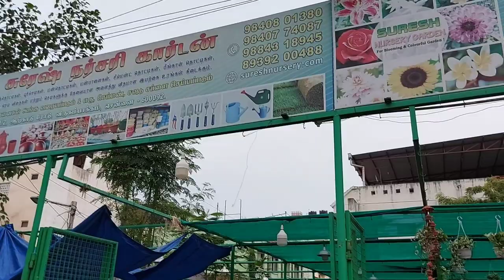Nursery la plants vanga pogalam|DIML Tamil PART 1|Special Video For Plant Lovers | Garden tour